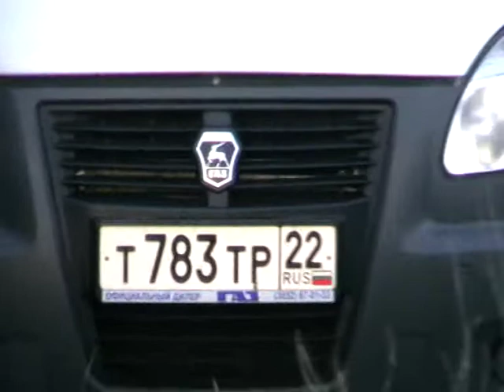2013-06-30 Утро после ночевки на кукурузном поле близ Невинномысска. Восход солнца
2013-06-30 Утро после ночевки на кукурузном поле близ Невинномысска -  274
Игнатий Лапкин с Ураганом. Виктор Савченко снимает и Комментирует

Записана: ДАТА НЕ УКАЗАНА (ИСПРАВИТЬ) 2013 года.
Подробнее об этой беседе:
СОДЕРЖАНИЕ:

0:00 -- НАЧАЛО ЗАПИСИ

Собрания.(община)